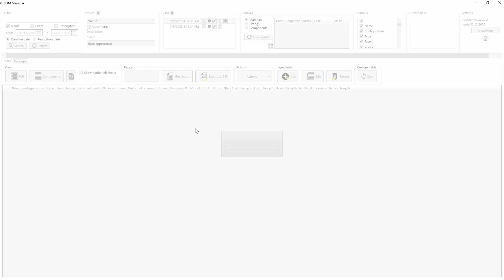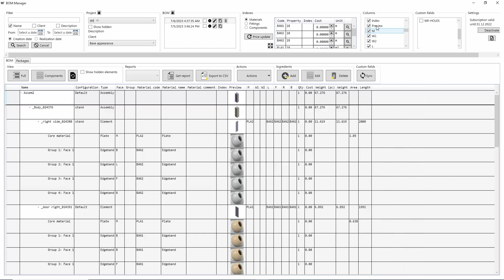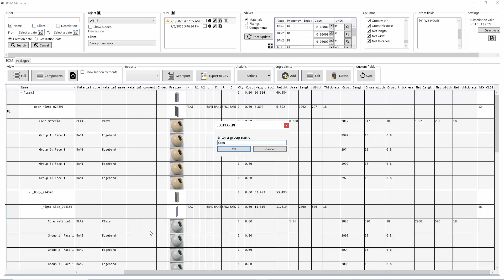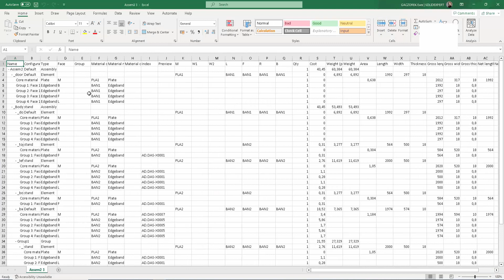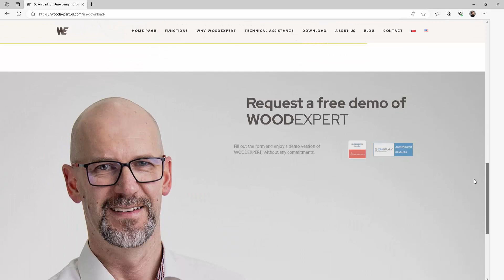Bill of materials I BOM | WOODEXPERT features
The generated Bill of Materials [BOM] contains all the data needed to produce of a piece of furniture, such as:

• list of elements
• fittings
• materials used
• nominal dimensions of the elements
• gross and net dimensions of the materials
• number of appearances
• packaging information.

In WOODEXPERT we can also make a cost estimate. Thanks to the search engine, which we can integrate with our stock lists in the ERP system or other data sources, we are able to find and assign appropriate indices and prices to our materials and components. The cost of the product is updated dynamically and we have the ability to update material prices here as the prices of stock items change.

Thanks to its browser-based design, the BOM provides the ability to generate reports that can even be opened on the operator panel. These reports can be customised according to the customer's needs. We can use aggregation functions, barcodes and QR codes in them.